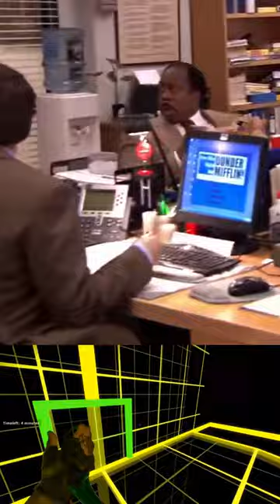The Most Hilarious Office Fire Drill Chaotic Compilation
In this Chaos during the fire drill scene the office compilation, you'll see everything from people screaming to desk chairs flying. It's the most hilarious office fire drill you'll ever see!

If you're working or studying in an office, make sure to watch this compilation to enjoy the chaos. You'll see everything from people screaming to desk chairs flying during the fire drill scene. It's the funniest office fire drill compilation you'll ever see!